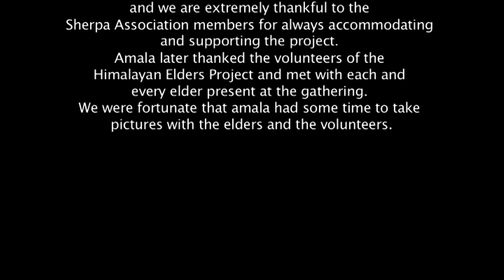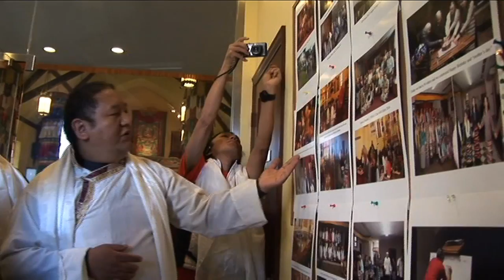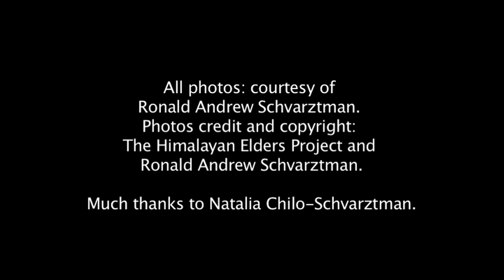Ama Jetsun Pema la's visit to the Himalayan Elders Project, NY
Ama Jetsun Pema la (sister of HH the Dalai Lama) and Kasur Tempa Tsering la visited the elders project along with Tencho Gyatso la on October 6, 2014. Amala, gave a heart warming speech to the elders. The event was held at the United Sherpa Association (USA), Inc. and we are extremely thankful to the Sherpa Association members for always accommodating and supporting the project. Amala later thanked the volunteers of the Himalayan Elders Project and met with each and every elder present at the gathering. We were fortunate that amala had some time to take pictures with the elders and the volunteers. The Himalayan Elders Project gathers every Mon-Wed from 9am to 3:30 pm at the Sherpa Community Hall in Jackson Heights. All photos: courtesy of Ronald Andrew Schvarztman. Photos credit and copyright: The Himalayan Elders Project and Ronald Andrew Schvarztman. Much thanks to Natalia Chilo-Schvarztman.